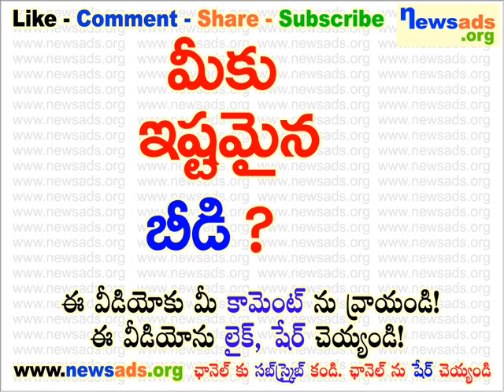మీకు ఇష్టమైన బీడి?